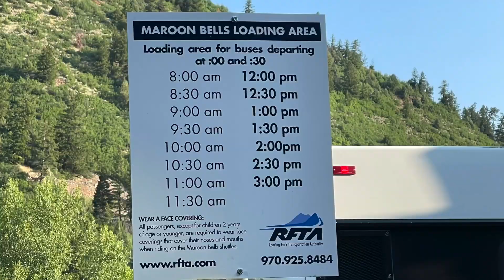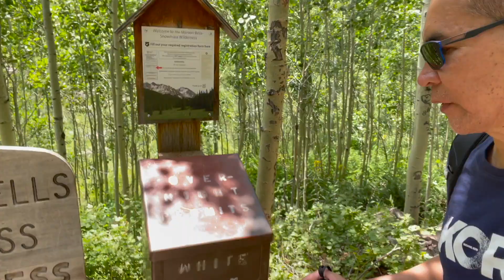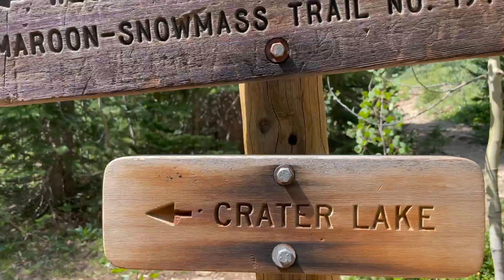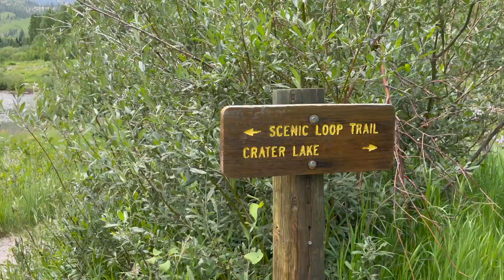Maroon Bells Travel Tips | Aspen Travel Vlog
This will show you our  Maroon Bells Travel Tips as part of our Aspen Travel Vlog. The Maroon Bells  are two peaks in the Elk Mountain - Maroon peak, and North Maroon peak, located near Aspen Colorado. This will specifically give you travel tips on hiking to Crater Lake, the Maroon Bells shuttle bus, and parking area, and the Maroon Lake scenic trail. The Maroon Bells area has several hiking trails ranging from short hikes near Maroon Lake to longer overnight backpacking trips into the Maroon-Snowmass Wilderness. Most importantly, this will explain some very important tips when planning a visit/hike to the Maroon Bells area.

About us:
We travel, we eat, we love, and we pray since we were College Sweethearts, and even now that we are Grandparents. We are husband and wife, and traveling, and eating various cuisine has broaden our perspective, and understanding of the world around us. It gave us a better appreciation respect, and love for nature, and the environment, ourselves, and each other, and for all peoples of various culture, and ethnicity, views, social, economic, and religious background. Traveling is not always smooth sailing, but we learn to embrace  inconveniences, and unwanted circumstances, for this we keep in mind wherever we go, “don”t worry about anything, but pray always”(Philippians 4:6). Traveling became our passion next to our respective profession serving, and caring for others, and we would like to share the joys of traveling, eating, loving, and praying, and this is why we create videos that will hopefully inspire you to do the same, and if you have the travel bug already, may we be able to give you new travel ideas that might be helpful for your next travel.